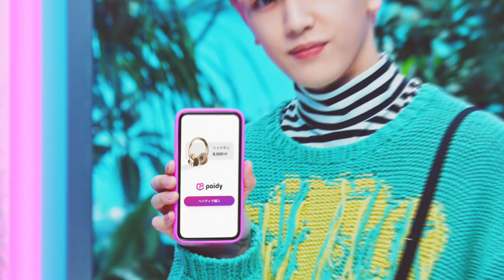オンラインショップ向けのあと払い決済サービス・ペイディの新CM「あなたに自由なあと払い」篇、「手数料無料の3回あと払い」篇、「スマホだけで買えて翌月お支払い」篇が配信され、INIの皆さんがご出演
オンラインショップ向けのあと払い決済サービス・ペイディの新CM「あなたに自由なあと払い」篇、「手数料無料の3回あと払い」篇、「スマホだけで買えて翌月お支払い」篇が配信され、INIの皆さんがご出演されています。

メンバーの皆さんがヘッドフォンやブーツ、ピザにアイス・・・などそれぞれ欲しいモノを、「自分に合った方法」で買い物をすると言う映像なのですが、個性豊かでカラフルな映像となっています。

3回払いまで手数料無料で翌月に支払いが発生・・・とのことで、少し大きな買い物をするときに賢く「計画的」に使えば便利かもしれませんね。

概要
 今回のCMのテーマである「あなたに自由なあと払い」は、自身に合った方法でスマートに買い物をし、お買い物を通して夢を叶えてほしいというペイディの想いを反映させたものです。CMキャラクターにはグローバルボーイズグループ・INI（アイエヌアイ）を起用。メンバー1人1人の趣味や個性を反映し、メンバーカラーを基調とした部屋で、それぞれが自分のライフスタイルに合わせて自由自在にお買い物が可能なペイディの魅力を表現しています。

なお、CMの公開を記念して、INIのスペシャルコンテンツが続々アップされるスペシャルサイトを開設するほか、INIの限定動画が公開されるTwitterキャンペーンや、「INI×ペイディ コラボ記念キャンペーン」として抽選で100名様に当たる全額（最大10万円）キャッシュバックキャンペーンと、対象ショップで1,000円以上の購入で抽選で1万人に1,000円をキャッシュバックするキャンペーンも実施します。

メンバー11人の個性を意識した撮影では、それぞれの魅力を最大限引き出すために、全メンバー揃っての撮影ではなく、各メンバーに合わせて作られた部屋で1名ずつ撮影し、スタッフと見せ方を話し合いながら、INIらしいキリっとしたかっこいい印象を残しつつ自由な撮影となりました。メンバーの部屋を覗いたり、スタッフと気さくに談笑をしたり、音声の収録では笑い声が部屋の外まで聞こえるほど楽しみながら、和気あいあいとしたアットホームな雰囲気の中、無事に撮影が終了しました。

【新CM制作の意図・見どころ】
「夢に自信を、心に余裕を持てる世界を作る」ことを目指すペイディは、お買い物は夢や目標を後押しするポジティブな行動と捉え、すべての人が自身のライフスタイルに合わせて楽